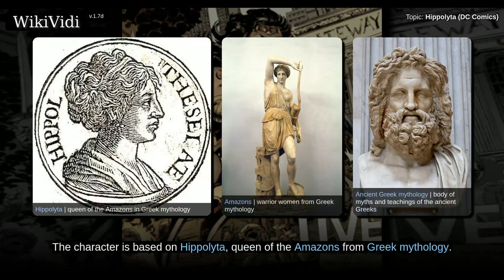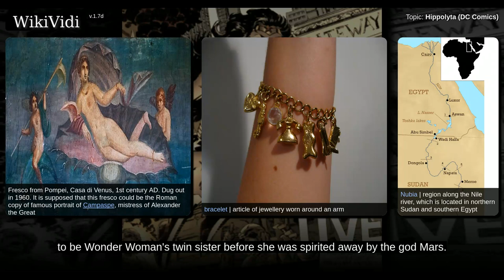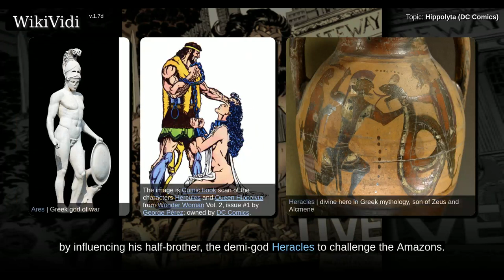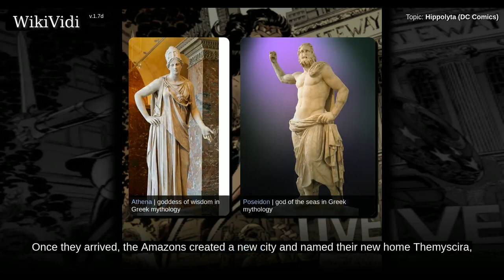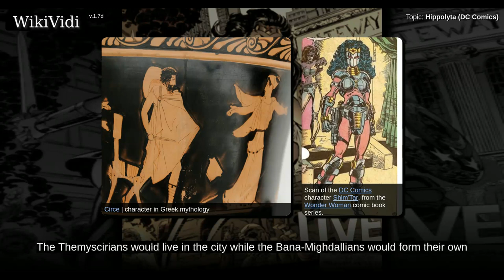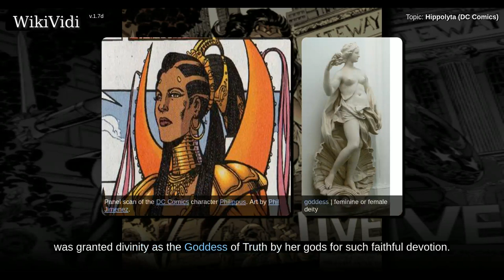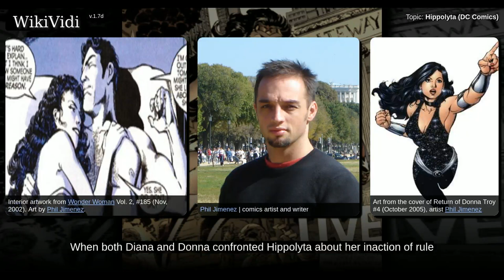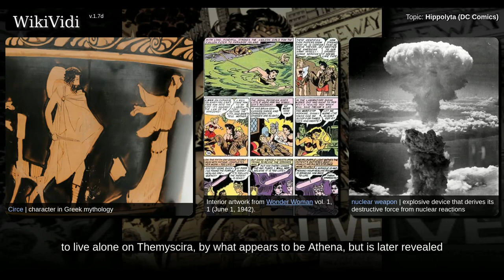HIPPOLYTA (DC COMICS) - WikiVidi Documentary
Queen Hippolyta is a fictional superhero appearing in American comic books published by DC Comics. The character is based on Hippolyta, queen of the Amazons from Greek mythology. She is also the mother of Wonder Woman and Donna Troy. This is the only incarnation of this mythological character that ever had a daughter.

Shortcuts to chapters:
00:00:32: Publication history
00:00:47: Golden and Silver Age versions
00:06:09: Origin
00:07:46: Rape
00:09:56: Godly penance
00:10:51: Diana's birth
00:11:54: Return of Heracles
00:13:11: Return to the outside world
00:15:32: Motherly deception
00:17:37: Wonder Woman
00:23:20: Death
00:24:23: One Year Later
00:27:15: The Circle
00:29:59: Wonder Woman – The Movie
00:31:31: Past Imperfect

Copyright WikiVidi.